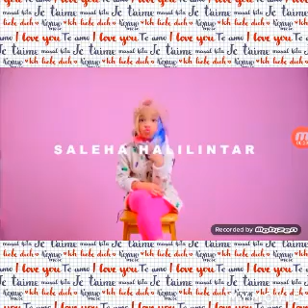video Saleha halilintar dan qahtan halilintar terbaik